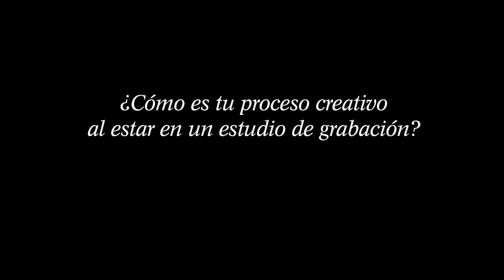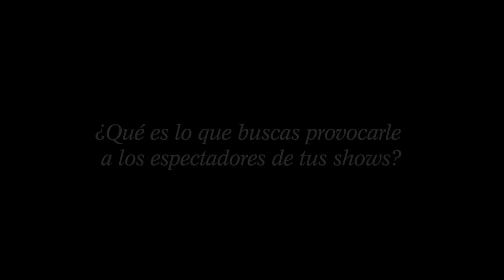John Maus talks about his music.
John Maus visited Mexico City for a special gig and gave us an amazing interview that lets us get inside of his working process and his particular view on the music scene.